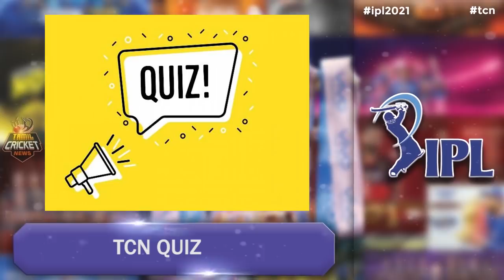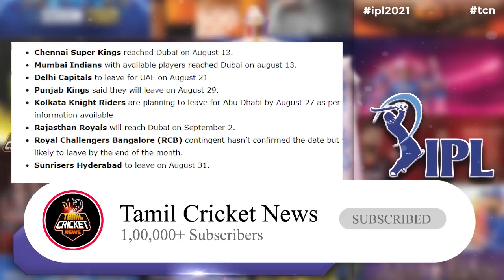IPL 2021 : CSK to release player | Virat kohli master stroke | Tamil Cricket News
Natarajan to travel with SRH to Dubai; CSK confirm Hazlewood availability
It was confirmed that T Natarajan, the India pacer, has recovered and should be in a position to travel with the Sunrisers Hyderabad side, which plans to leave for Dubai on August 31. Natarajan underwent knee surgery in April and has been in and out of the NCA for about three months. The medical opinion on the left-arm pacer is that he is fit enough to be released from the NCA by end of the month. "We've got the go-ahead and he will be travelling with us to Dubai on August 31," an SRH official told Cricbuzz.
Chennai Super Kings have said that Josh Hazlewood will be available for the IPL. Franchise CEO Kasi Viswanathan confirmed to Cricbuzz that the Australian pacer, who was part of the national team in the tours of West Indies and Bangladesh, informed the franchise about his availability for the second leg of the tournament. As per rules, CSK will have to leave out Jason Behrendorff, who had come in as a replacement for Hazlewood at the start of the IPL in April. All teams have to inform the BCCI about their final squads for the remaining 31 games by August 20.
Some of the members of the CSK squad, including skipper MS Dhoni, have already reached Dubai just like Mumbai Indians, who landed in Abu Dhabi a few days ago. The Delhi Capitals players will be flying to UAE on August 21 while Punjab Kings said their players would leave by August 29. The Royal Challengers Bangalore contingent is planning to leave by the end of the month while members of Rajasthan Royals will reach Dubai on September 2.